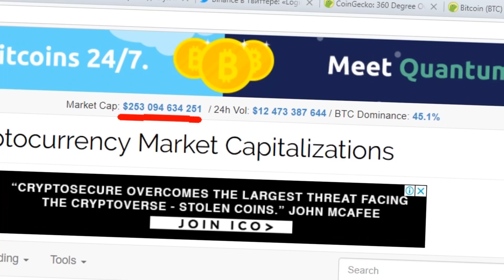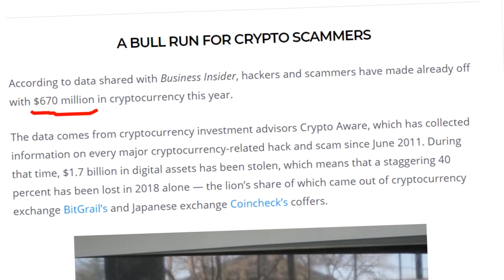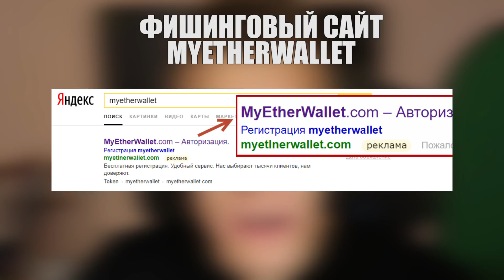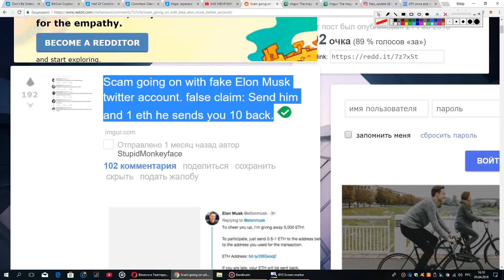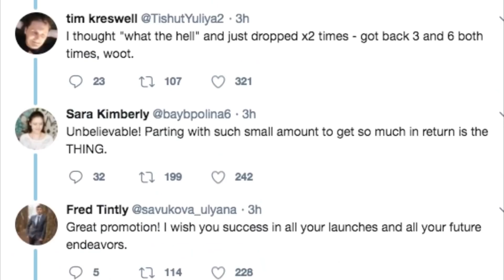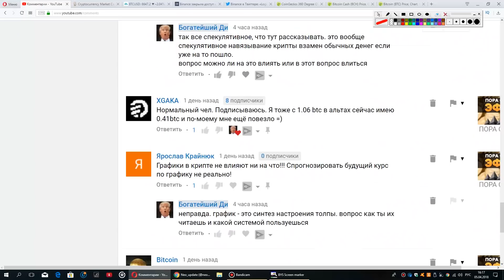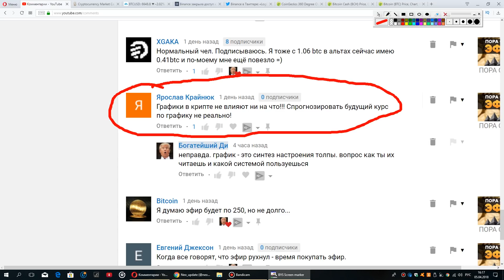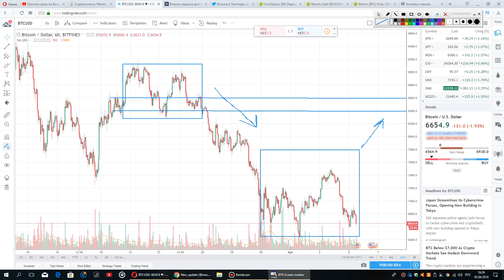КАК НАС РАЗВОДЯТ НА КРИПТОВАЛЮТЕ? + ПРОГНОЗ БИТКОИНА 6.04.18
БИТКОИН: 1BydH1y6EAEHfY7DUAwZpj8sisu5fwtD9n
ЭФИР: 0xa61a3c264f4ce876c9f10eab4af0bf0179efb4d3

В этом видео я расскажу, почему Биткоин снова упал ниже 7000, как нас разводят на криптовалюте в твиттере, взломах разных криптовалютных бирж, о фишинговых сайтах MyEtherWallet  и о том, как SuperEvgexa потерял полмиллиона рублей на криптовалюте. Говорят, что хакеры и мошенники дампят криптовалютный рынок, правда ли это? И кто все-таки победит: быки или медведи, мы на развилке.